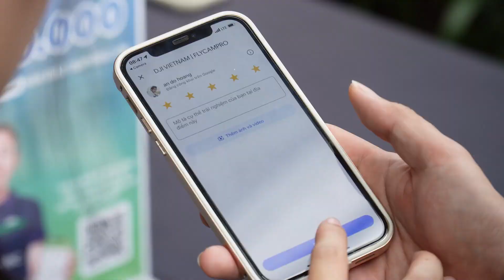Ra mắt DJI Osmo Action 5 Pro tại Tp Hồ Chí Minh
Cùng xem lại những khoảnh khắc tuyệt vời tại sự kiện 𝐄𝐗𝐏𝐋𝐎𝐑𝐄 𝐓𝐇𝐄 𝐅𝐔𝐓𝐔𝐑𝐄! Công ty TNHH Khoa Học Công Nghệ RoboBoss | DJI VietNam xin gửi lời cảm ơn sâu sắc tới Quý Khách mời đã dành tình cảm quý mến đến tham dự cùng sự tin tưởng, đồng hành, ủng hộ cho sự kiện của chúng tôi.

Bên cạnh đó, trân trọng cảm ơn hai nhà tài trợ quà tặng: Lexar và ProArtbyAsus đã đồng hàng cùng với Ban tổ chức.
FLYCAMPRO | DJI VIETNAM | ROBOBOSS
Trung tâm bảo hành được DJI ủy quyền độc quyền tại Việt Nam.
Nhà nhập khẩu và phân phối ủy quyền sản phẩm, dịch vụ DJI các dòng Gimbal Ronin, Osmo, Microphone, Camera 4K Pocket tại Việt Nam từ năm 2010.

*** Trụ sở chính:
15 Lý Thái Tổ Street, Ward 1, District 10, Ho Chi Minh City, Vietnam.

*** Hotline:
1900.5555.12 ext 1 (Bộ phận bán hàng - Sale)
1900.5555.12 ext 2 (Hỗ trợ kỹ thuật - Technical)
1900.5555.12 ext 3 (Trung tâm bảo hành Uỷ quyền - DJI ASC VietNam)
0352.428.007 (Bộ phận phát triển đại lý - B2B)

*** Dịch vụ:
Dịch vụ Drone Show: 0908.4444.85 - Mr Công